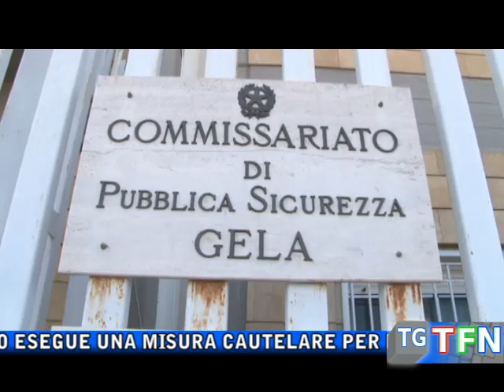Maltrattamenti in famiglia, divieto di avvicinamento per un gelese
La Polizia di Stato esegue una misura cautelare per maltrattamenti in famiglia. 47enne non potrà avvicinarsi a moglie e figlie